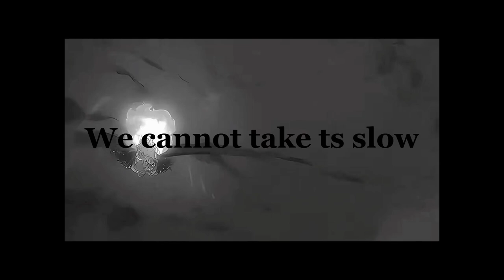AF1 2.0 FREESTYLE!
Inspired by @Yungoatjoey

Original song by lilbubblegum and yung gravy